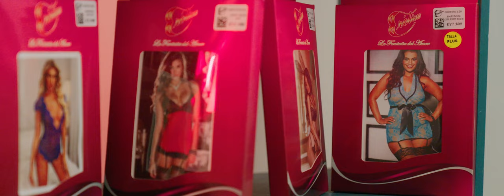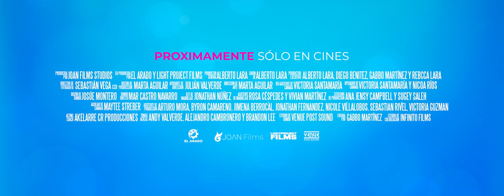Película 🎬 "Más de 40 ¿y qué?" 🚀 Trailer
El próximo 12 de octubre los cines de la GAM estrenarán la dramedia "MÁS DE 40 ¿Y QUÉ?" producida por JOAN Films en conjunto con El Arado Camara Rental y Lid, protagonizada por Michelle Jones, Sofía Chaverri y Lussania Víquez.
Victoria (Michelle), Susana (Sofía) y Marcela (Lussania) son tres amigas que se encuentran en la común crisis de las cuatro décadas. Juntas deciden realizar un viaje a un centro holístico de meditación con el fin de reencontrarse consigo mismas e intentar empezar el camino a su felicidad. Sin embargo, las cosas salen peor de lo que esperan y tendrán que volver a sus casas y enfrentar verdaderamente sus problemas.
"La intención es hacerle entender a la gente que no hay una formula mágica para encontrar la felicidad. No hay terapias milagrosas que nos hagan despertar y decir "Los problemas se fueron". Todo está en determinarse a ser felices con nosotros mismos, haciendo lo que nos apasiona y no lo que otros esperan o nos imponen que debemos de ser. De una u otra forma es plantarse ante la sociedad y decirles: "Sí, este mi sueño ¿y qué?", comentó Gabbo Martínez, director del filme.